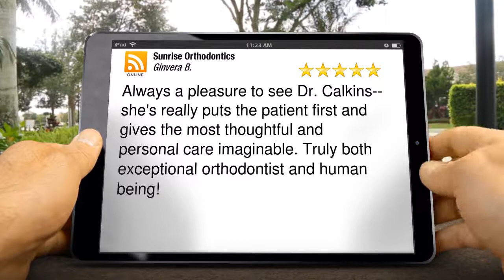Sunrise Orthodontics Reston Outstanding Five Star Review by Ginvera B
Sunrise Orthodontics Reston reviews
Excellent Rating

Always a pleasure to see Dr. Calkins-- she's really puts the patient first and gives the most thoughtful and personal care imaginable.  Truly both exceptional orthodontist and human being!

Sunrise Orthodontics
11490 Commerce Park Dr #430
Reston VA
20191